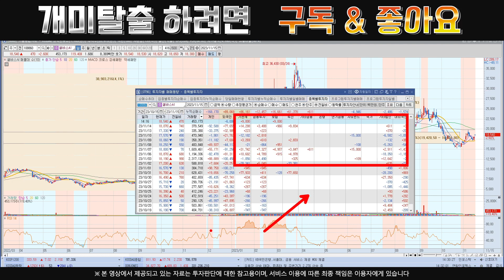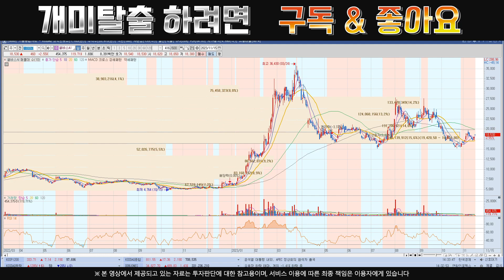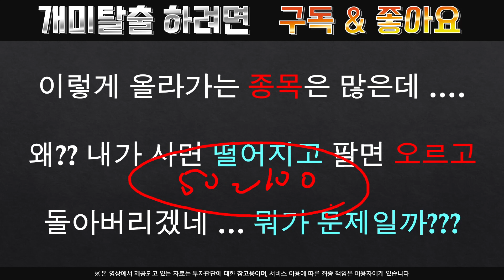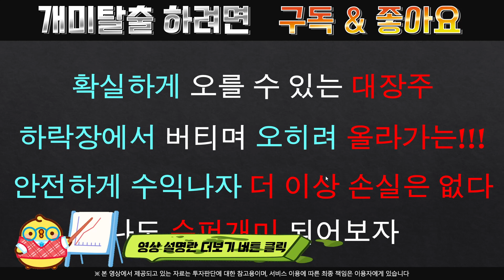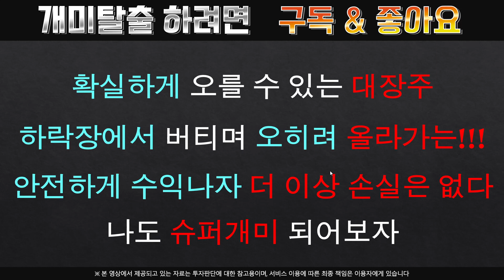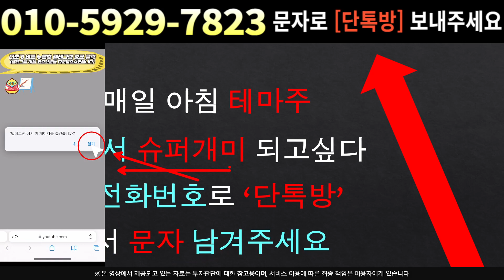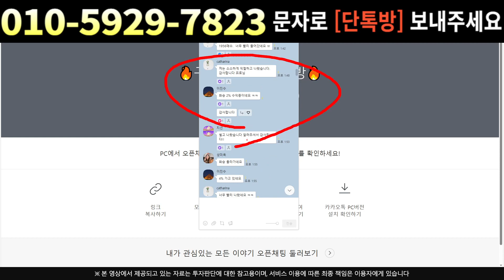[주식]셀바스AI - 이거 호재냐 ?? 악재냐 ?? 호재일 확률 80% 이상 !!